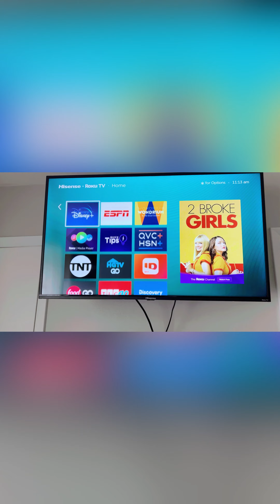Hisense Roku TV, The Only Smart TV You Need!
This is a great TV to store all your apps in one place and with only 1 remote! It’s the best!

Hisense Roku on Amazon